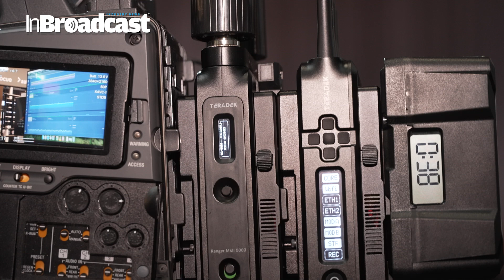Teradek 5G Streaming: Zero-Delay 4K Transmission for Game-Changing Live Production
In a world where speed and quality are everything, Teradek once again pushes the boundaries of what's possible in live production and broadcast. 🚀 Whether you're handling major live events, high-pressure sports broadcasting, or multi-camera productions, Teradek's 5G streaming and zero-delay 4K transmission are game-changing innovations that deliver nothing short of excellence.

In this video, we explore how Teradek’s cutting-edge solutions are transforming the way content creators, broadcasters, and live event producers work with ultra-reliable, high-performance 5G streaming, offering zero-latency 4K transmission and versatile high-density multichannel setups. Get ready to unlock a new level of production efficiency and quality. 🎥

Join us at the Teradek booth at IBC 2024 as we dive into the latest innovations shaping the future of media and broadcast technology. In this exclusive interview, Teradek discusses their leadership in IP video and wireless solutions, powering broadcasts for major studios like FOX, ABC, and NBC, as well as high-profile events like NASA’s 2024 solar eclipse broadcast.

Learn how Teradek is addressing the growing demand for private mobile network streaming and wireless video in challenging environments with Prism Mobile and Ranger. Designed specifically for field broadcasting, Prism Mobile is equipped with two integrated 5G modems that support both public and private networks, ensuring reliable, high-quality broadcasts from anywhere. Meanwhile, Ranger, operating across a wide RF spectrum up to 6GHz, delivers true zero-delay 4K video transmission free of interference.

Plus, don’t miss their latest breakthrough—the Prism 877 Encoder/Decoder cards—offering ultimate flexibility by encoding, decoding, or doing both simultaneously, empowering broadcasters with unmatched versatility.

Keywords for SEO: Teradek 5G streaming, zero-delay 4K transmission, 4K live video streaming, high-density multichannel solutions, Teradek multichannel, real-time video transmission, low-latency 4K, live event streaming tech, 5G broadcast technology, 4K broadcast tools, live production solutions, 2024 streaming innovations, high-performance streaming, remote production with Teradek, sports broadcast solutions.

How are you planning to use Teradek in your production workflow? Let us know below!